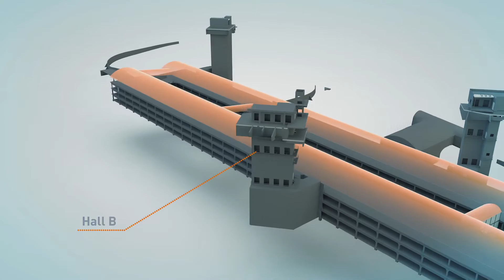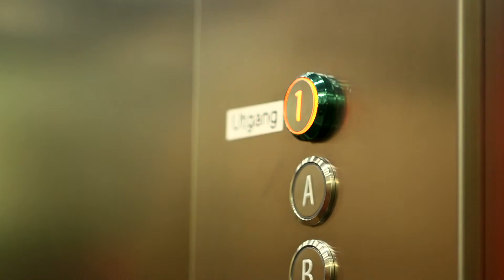Sartor senter - Norges største parkeringsanlegg i fjell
Parkeringsanlegg i fjell gir plass til grøntområder, der bilene står tørt under jorden og gjør adkomst enkelt - Sartor Storsenter, Sotra.